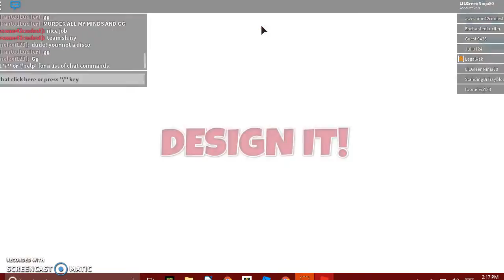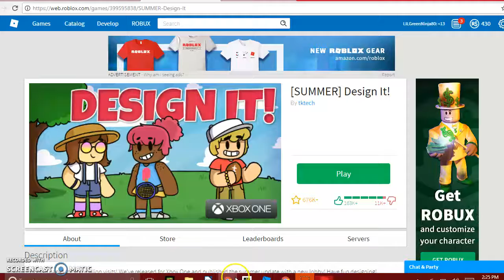I NEED TO MAKE FASHION!? | Design It! ROBLOX